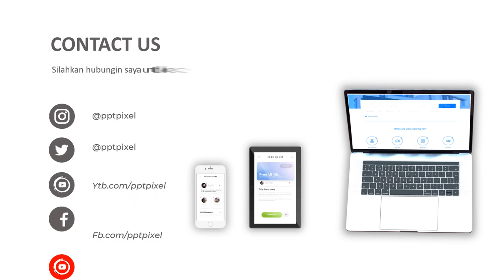Jasa Video Promosi, Video Iklan, Video Animasi, Video Pemasaran di Pal Meriam, Jakarta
Jasa Video Promosi, Video Iklan, Video Animasi, Video Pemasaran di Pal Meriam, Jakarta Seiring dengan berkembangannya teknologi dan multimedia, metode pemasaran yang efektif dan efisien juga mengalami perubahan. Harus diakui bahwa pemasaran berbasis digital menjadi alternatif pilihan yang sangat efektif.